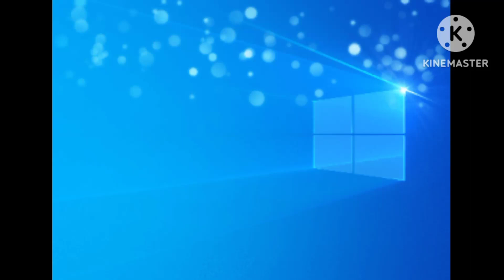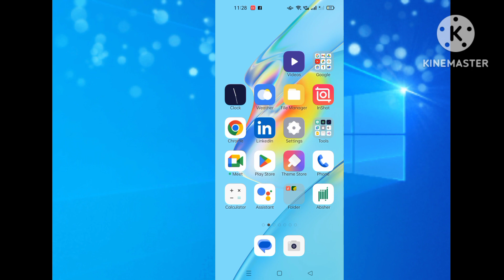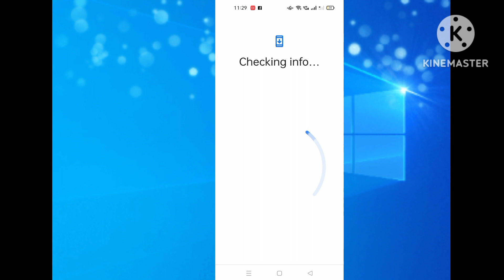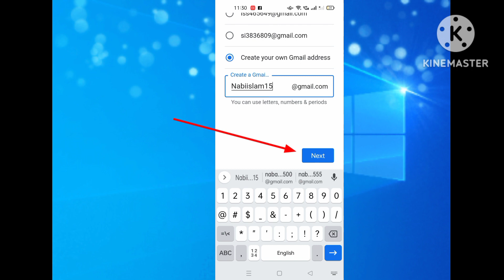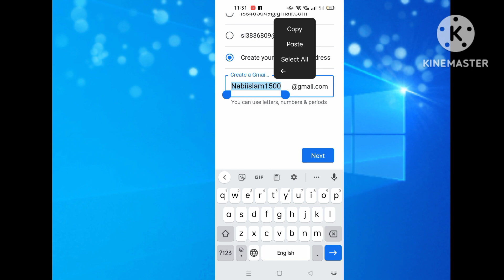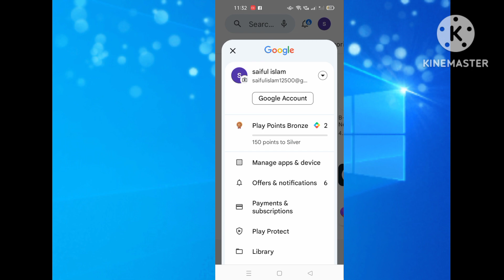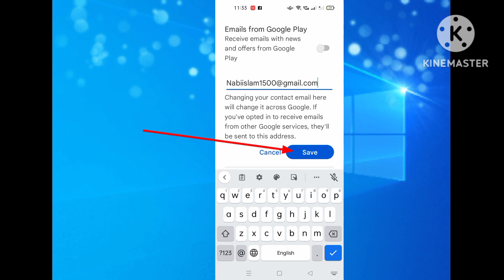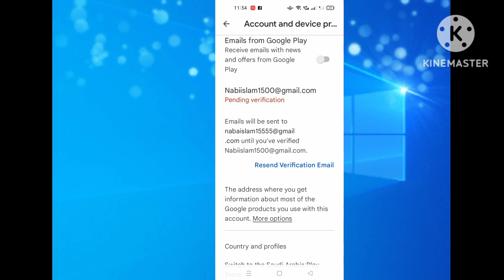How to change Gmail I'd.জিমেইল আইডি পরিবর্তন করার দুই টি নিয়ম।